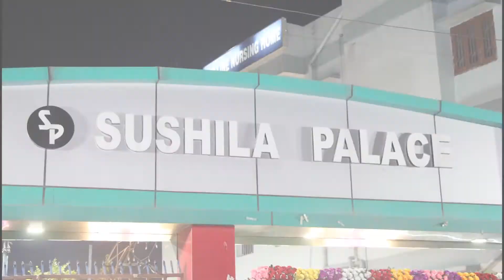SEEMA Weds RANJIT WEDDING TEASER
Ranchi Wedding Teaser